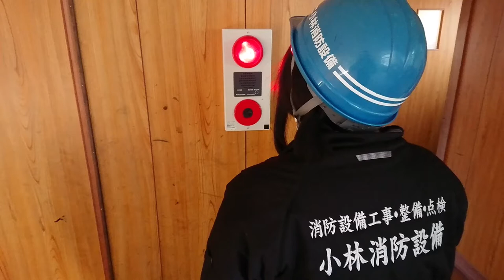予備電池起動：消防設備士小林優子による非常警報設備（複合装置）点検① emergency alarm equipment ～小林消防設備 福岡県豊前市 全類消防設備士 第二種電気工事士 経営学修士～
消防設備士 小林優子が、非常警報設備（複合装置）を点検します。
動画は、予備電池起動による非常警報設備作動試験の様子です。
非常警報設備は、手動警報設備で、人が火災を発見した場合に非常警報設備複合装置の起動ボタン（強く押すの部分）を押すことで、音響を鳴動させ、周囲に火災を知らせて早期の避難を促すことができます。
非常警報設備複合装置の復旧方法については、各メーカー様・各複合装置により異なりますので、ご注意下さい。
非常警報設備の音響が鳴動したら、大切な命を護るための行動を取って下さい。
避難及び誘導の際は、誘導灯・誘導標識を目印にして下さい。
誘導灯・誘導標識は避難経路に設けられており、火災時には誘導灯・誘導標識を目印に避難及び誘導すれば、最終避難口まで導いてくれます。